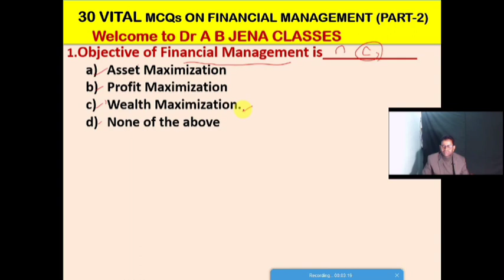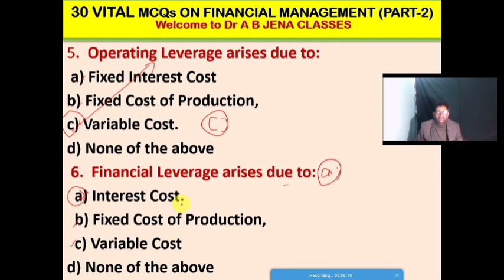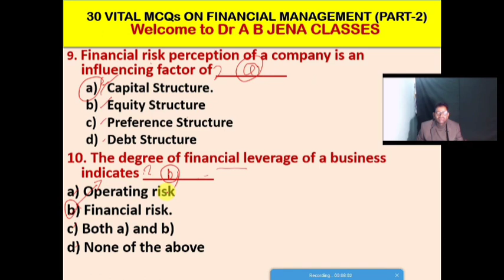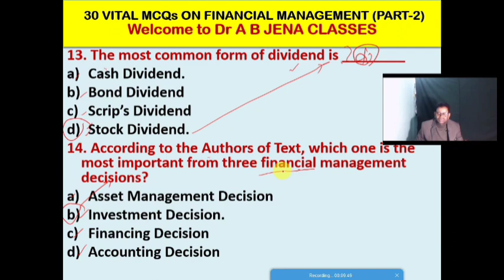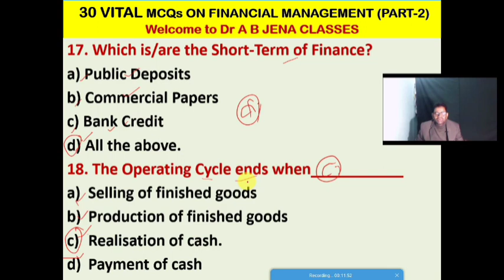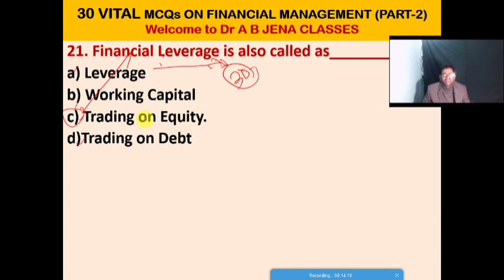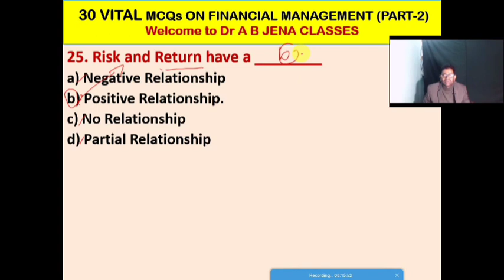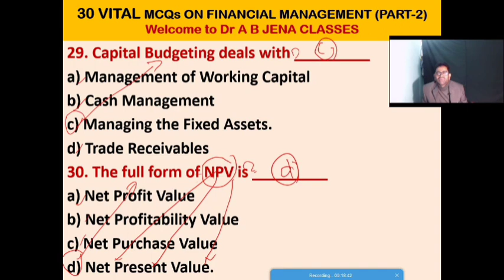Financial Management | Top 30 MCQ | Part-2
| Financial Management |
30 VITAL MCQs ON
FINANCIAL MANAGEMENT##
     PART-2
Vital 30 MCQs on Financial  Management
  with answers
@ FINANCIAl MANAGEMENT |
@Dr A B JENA CLASSES #
I have tried to discuss the followings 30 MCQs with with Answers
@ Stock Dividend | Investment decision |  financing Decisions | Dividend decisions |  Net working capital | Working Capital | operating cycle | Financial leverage | Trading on Equity | Risk & Retrun |
Interest |  borrowed Fund| CAPM | Capital Asset Pricing Model| Cost of capital | Hurdlle Rate##
Capital Budgeting  |  fixed Assets |
@ These MCQs are very  very useful and helpful to the Students of
- BCOM & MCOM Subjects/Programme |
-BBA & MBA Subject/Programme #
-  MFC Subject/ Programme #
@ This video may be Helpful for UGC/NTA  NET/JRF  and Lectureship Examinations in
- Commerce Subject##
- Management Subject##
  30 Vital MCQs on Financial Management/Part-2/Also useful for NET/JRF & Other Exams/
I duly acknowledge the credit to @Google||
YouTube Channel: Dr A B JENA CLASSES
Some Important & VALUABLE
 Contents & VIDEO Playlist are
1.▶️  General Management
3.▶️ Marketing Management
4.▶️ Cost Accounting
5.▶️ Management Accounting
6.▶️ Financial Accounting
7.▶️ Corporate Accounting
8.▶️ Income Tax
9.▶️ GST & Indirect Tax
10. ▶️ Business Studies
11.▶️Banking & Insurance
12.▶️ Stock Market Terms
13.▶️ India GK
14.▶️Odisha GK
15.▶️Finance&Business Term
16.▶️GK Short Forms
17.▶️Business Short Terms
18.▶️Business Environment
19.▶️Entrepreneurship
20.▶️Auditing
21.▶️Statistics
22.▶️Research Methodology
23.▶️Human Resource Management
24.▶️Corporate Governance
25.▶️Corporate Tax Planning
26.▶️SSB Commerce MCQ Series
27.▶️PGT Commerce  MCQ Series
28.▶️ UGC/NTA NET/JRF Commerce MCQ Series
29.▶️ Present Tense, Past Tense & Future Tense
Dear friends, if any gap/mismatch found therein
kindly give your valuable suggestions and comments  in the  comment section.

Friends your  valuable suggestions and comments are most welcome for next video.

 THANKS A MILLION TO ALL OF  YOU